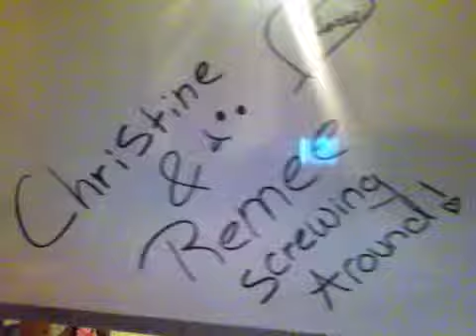Christine & Remee FUZZY SOCKS!!!!!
lalalala im pudgy!!